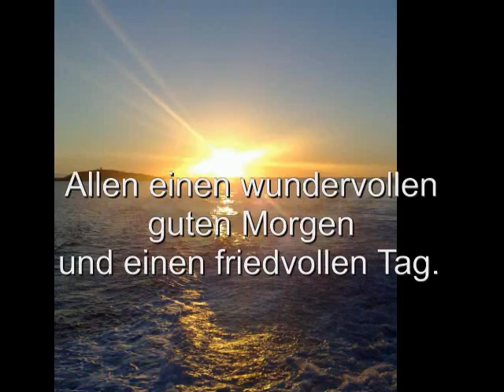Wachet auf, wachet auf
Kanon von Johann Jakob Wachsmann. Musikalische Bearbeitung und Gesang: Lillip